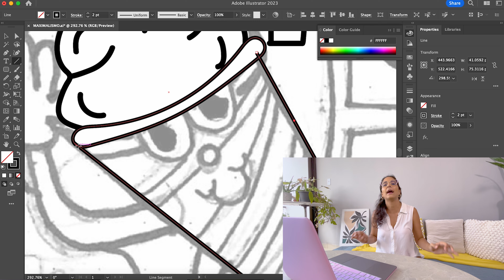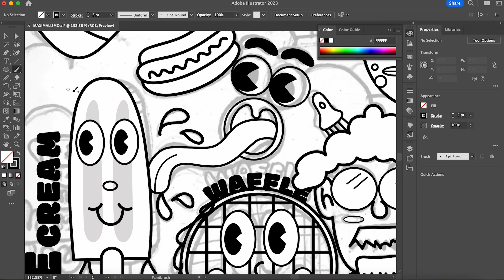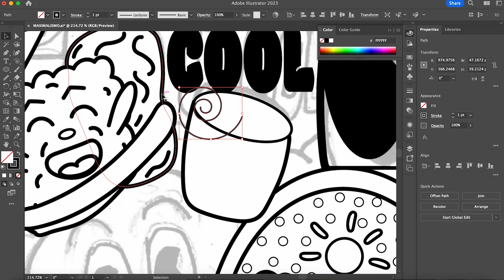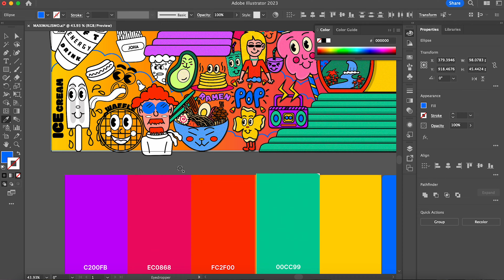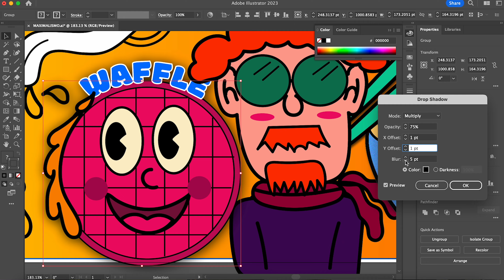¿Cómo encontrar tu estilo como artista? | 6 pasos que YO hago como ilustradora digital.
Hola y bienvenido a este nuevo video donde te comparto lo que yo personalmente hago para encontrar mi estilo como artista. Este no es un proceso lineal pero cuando de la ilustración digital y el diseño gráfico requiere de mucha práctica y hay muchas formas de hacerlo, solo debes encontrar la que mejor te funcione y enfocarte en crecer y perfeccionar con el pasar del tiempo. También te cuento que esta obra es super importante para mi porque forma parte de un proyecto que ha ido creciendo poco a poco y ha tenido un efecto bola de nieve. Tropicaloso es el nombre de esta pieza y estará disponible el 30 de Marzo en objkt.com debutando como mi primer NFT en Tezos. Así que si ves esto y quieres comprar o compartir aquí te dejo el enlace. Esperalo, un universo muy tropicaloso se viene el 30 de Marzo.